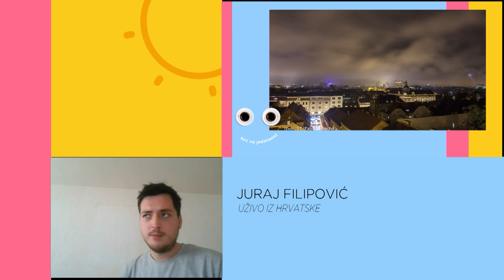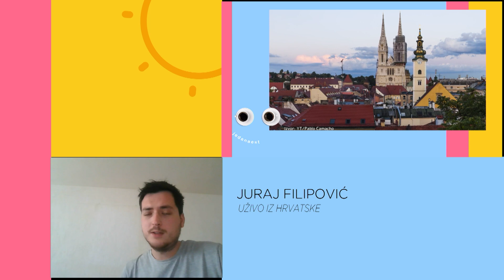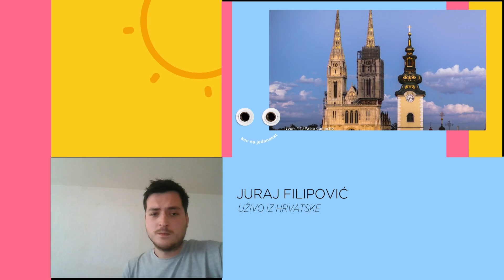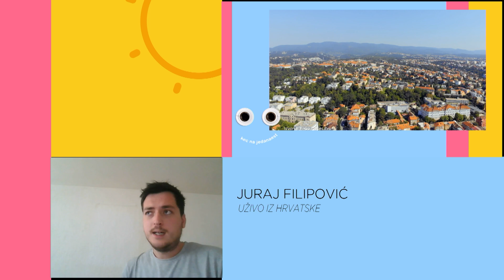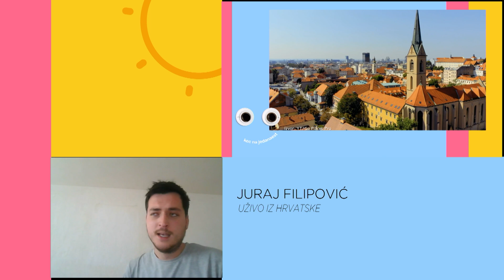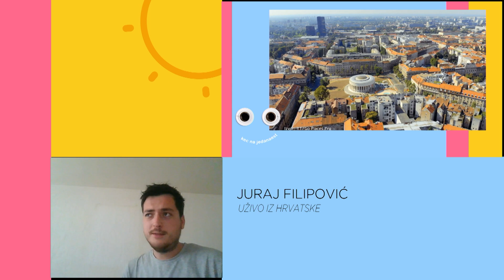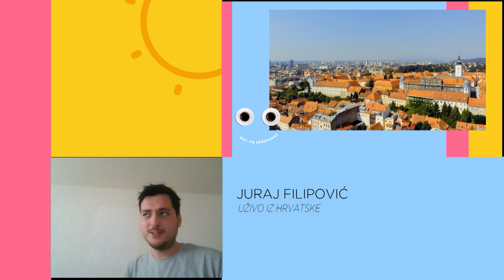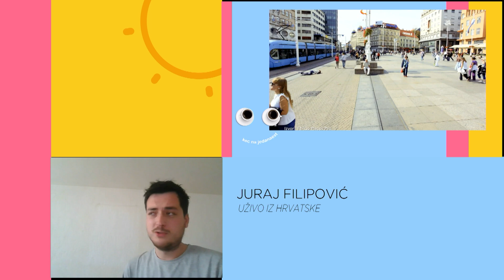KEC NA 11 | Juraj Filipović | O Zoranu Milanoviću, ratu u Ukrajini, medijima, Bosni i Hercegovini